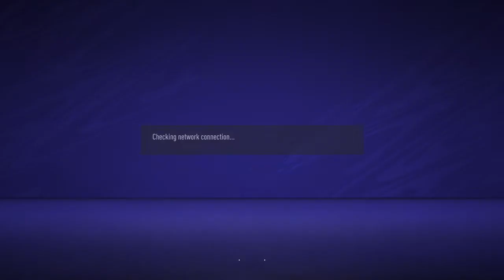red card, still clapped